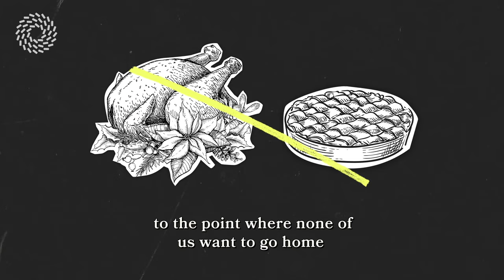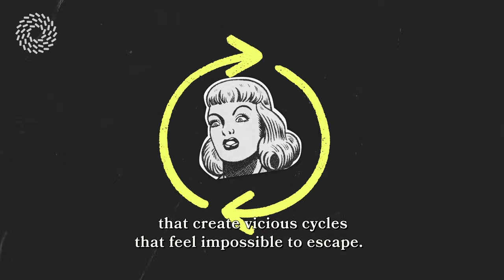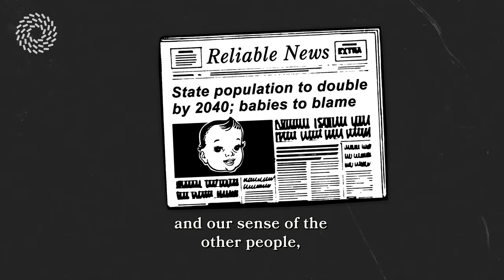How to Overcome Toxic Polarization | Peter T. Coleman, Ph.D.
We are stuck on a runaway train heading straight for division.

Learn five ways to escape toxic polarization from Columbia University professor Peter T. Coleman, Ph.D.

Join the movement to overcome extreme political and cultural division in America by practicing curiosity, compassion, and courage every day.